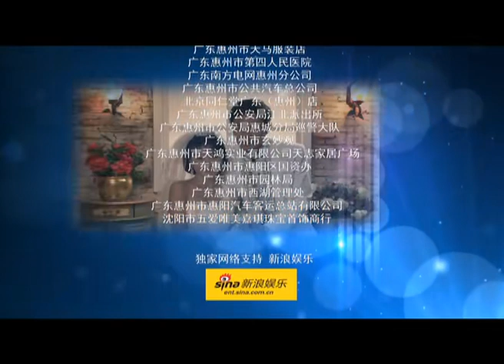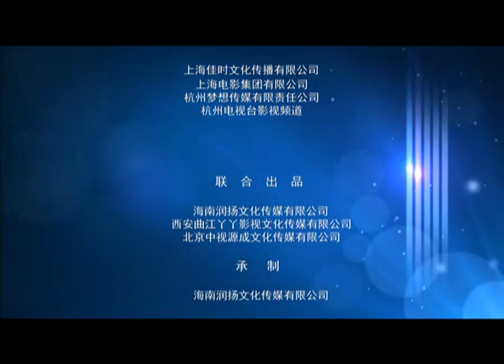【2023最新電視劇】南風過境 第14集：窮小子愛上富家女，為愛甘當贅婿，面對強勢丈母娘一招扭轉局面